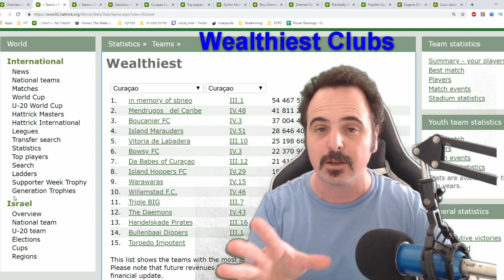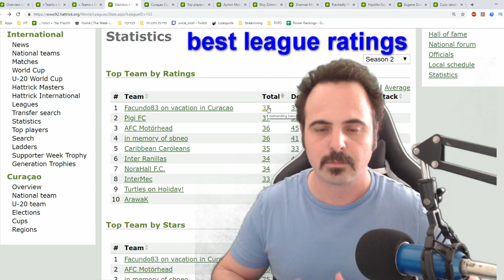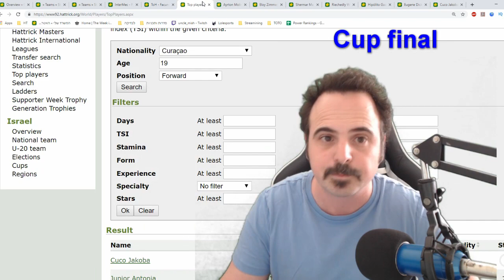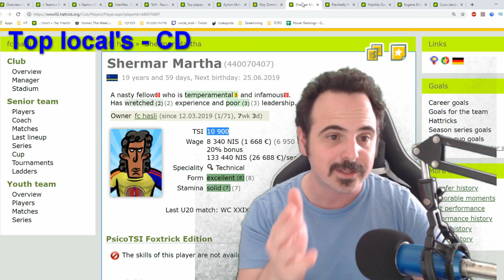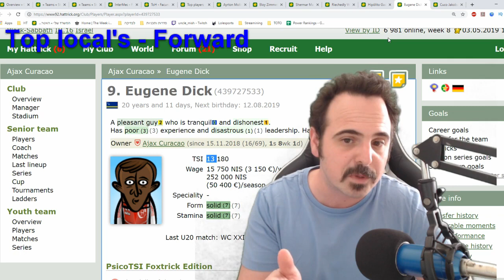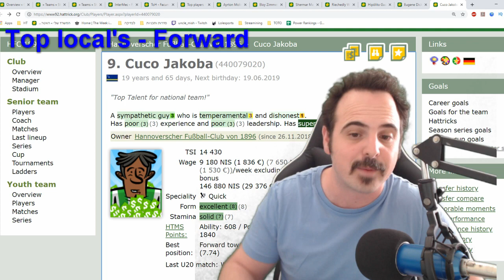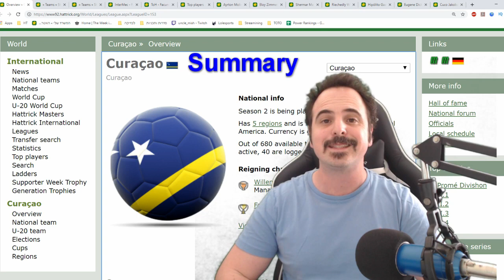Curaçao - Cup final & Mid season - Review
Comoros Time!
We reached the middle of season 2 in Curaçao - one of Hattrick's new countries.
It's a great time to check some fun statistics and the who's the new Cup holder.

0:42 Wealthiest Clubs
1:33 Top salaries
2:04 Best league ratings
2:43 Cup winner
3:29 Best local players
3:44 Best local players - GK
4:15 Best local players - WB
4:32 Best local players - CD
4:49 Best local players - Winger
5:19 Best local players - IM
5:36 Best local players - F
6:38 active managers